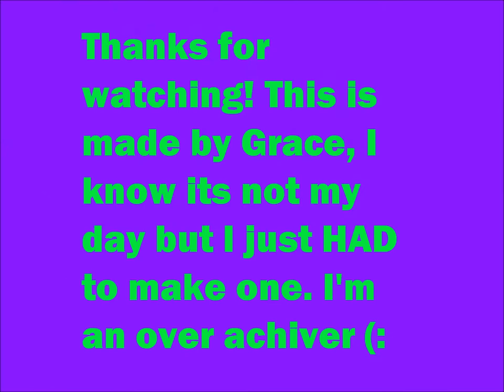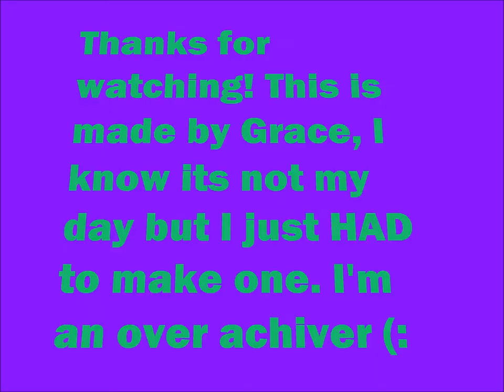Ladies and Gentelman...Ariana Grande-Vienna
I LOVE HER. If it wasn't to obvious. I love Ariana and this song. Here's the links to our twitter-